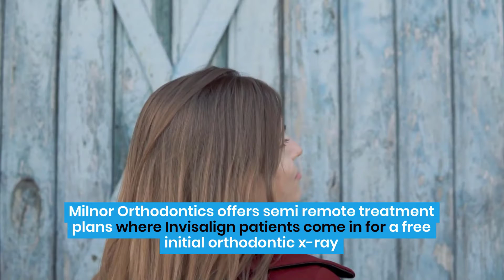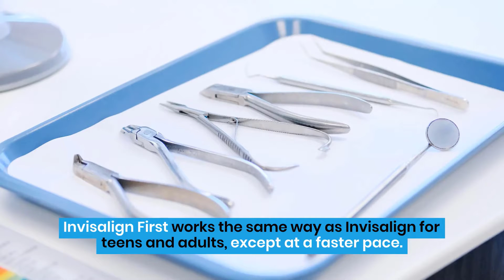9 Reasons Why Milnor Orthodontics Is the Best Orthodontist in Ft Collins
With so many options for orthodontists in Fort Collins, we know it can be overwhelming to decide on the best place for care. Rest assured, Milnor Orthodontics is the best place for you and your loved ones to get the treatment and care they deserve.